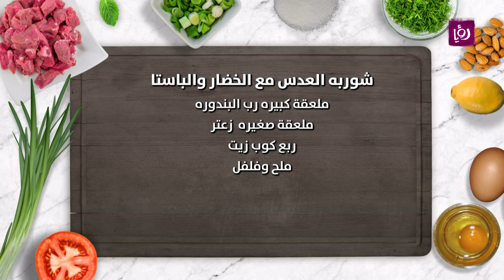شوربة العدس مع الخضار والباستا - نضال البريحي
نضال البريحي يحضر خلال مطبخ رؤيا شوربة العدس مع الخضار والباستا